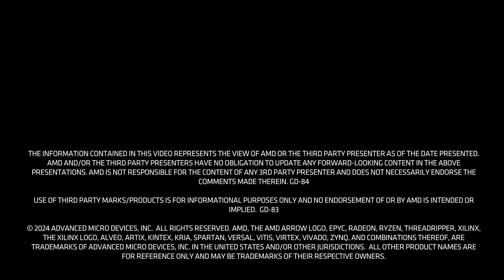OVHcloud launches the 3rd generation of Advance server lineup with AMD EPYC™ 4004 Series Processors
Learn more about the new state-of-the-art dedicated Bare Metal Advance servers from OVHcloud powered by the latest AMD EPYC™ 4004 Series processors

For more details about AMD EPYC 4004 Series Processors, visit this